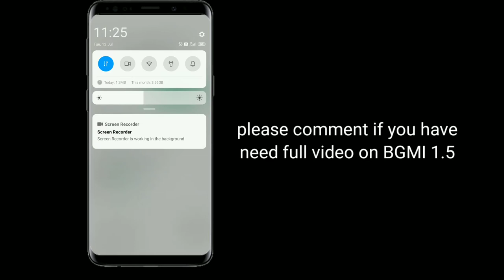How to Download battleground mobile India in Google Play Store PUBG India BGMI Download link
How to download battleground mobile India 1.5 update in Google Play Store

GADGET UNBOXING

My channel tags ignore this part